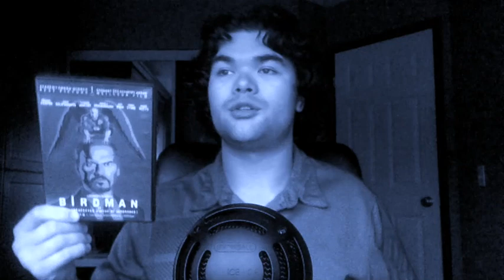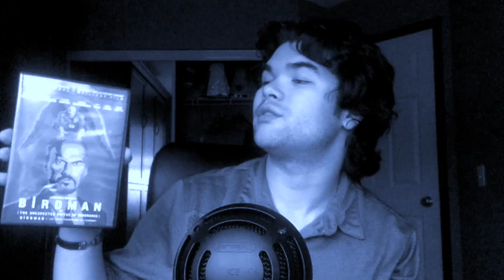Birdman or (The Unexpected Virtue of Ignorance - Review Part 2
Winner of 4 Academy Wards including Best Motion Picture of 2014 and Best Director Alejandro G. Iñárritu. Director of the 2015 hit The Revenant.

Hey I just realized. Whiplash was also released in 2014 and that was about a drummer. Birdman also features a now famous drumming soundtrack. I guess Jazz is making a massive comeback now thanks to both films.

That is how magical films are now a days.